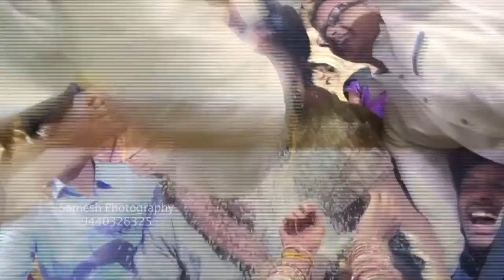SOMESH PHOTOGRAPHY VIZAG 9440326325 .. SAVE THE DATE ..@ ( SUSHMA + RAVI TEJA )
Weddings | Candid |  Arieal Shoots I Portfolios | Fashion | Commercial | Events | Corporate
# Candid PhotographY and CinematographY
We represent a team of passionate and professional candid photographers, videographers,designers who are all set to redesign the visual media through our creative talent Besides all these, we believe in quality, consistency and work ethics. We successfully completed weddings, commercial and corporate assignments with best quality during their allotted time limits. We put our entire skill dedication to every job given to us. We can assure you of the best quality images at
We " SOMESH PHOTOGRAPHY TEAM " Excel in capturing Flavors of Your Happiness in Their Original Essence !!
A
We offer Best and special Packages for Candid & Cinematic Events as per Clients
requirements
We are just a Phone Call Away !!
TEAM
SOMESH PHOTOGRAPHY & CINEMATOGRAPHY